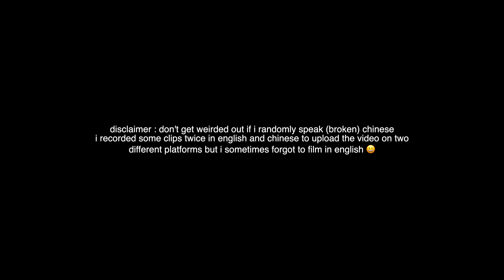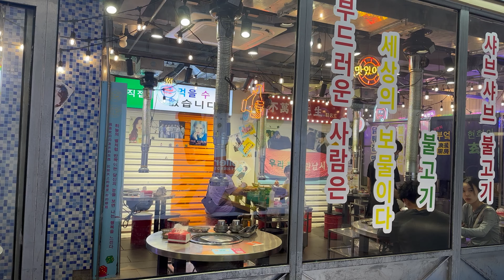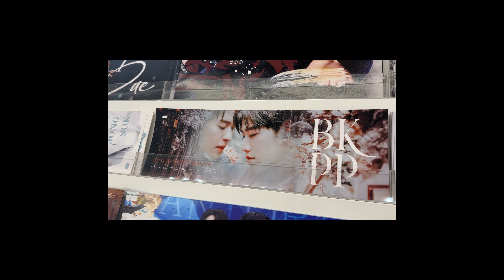taking you to hangzhou in china (lake, cute shopping malls...) - Amby 安心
here's the vlog! it felt awkward to speak english sometimes but i'm glad i FINALLY uploaded something on youtube